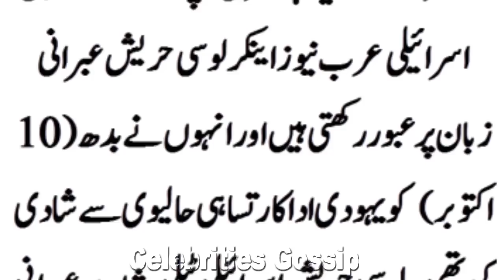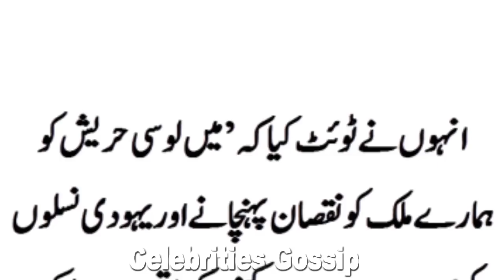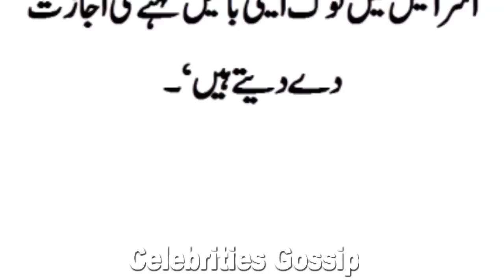Famous new-s Anchor Marry